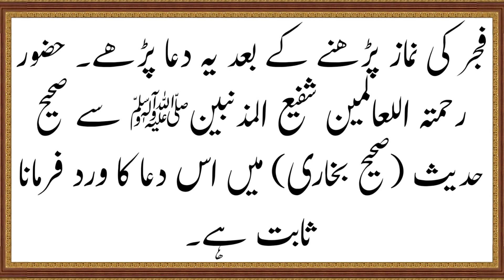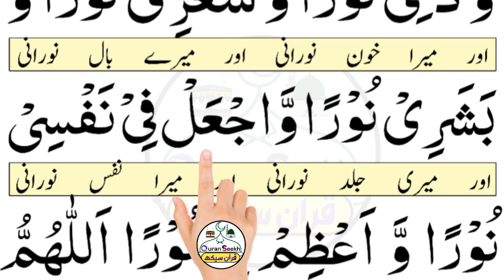Dua e Noor { allahummaj'al fi qalbi nuran full dua } allahummaj'al fi qalbi noora dua